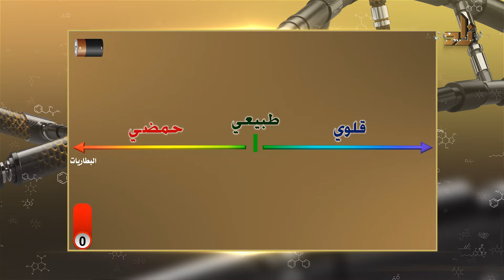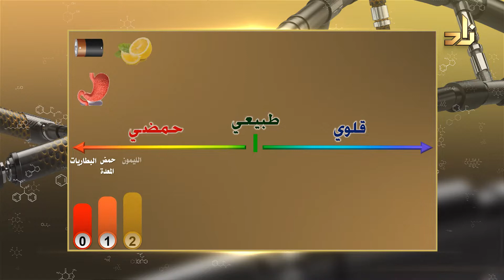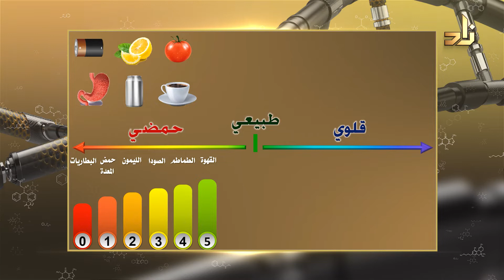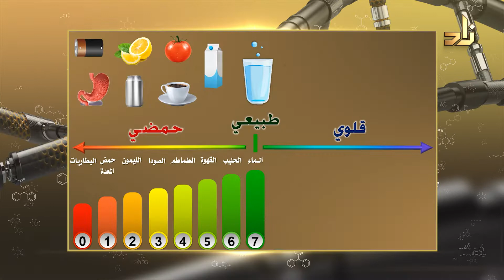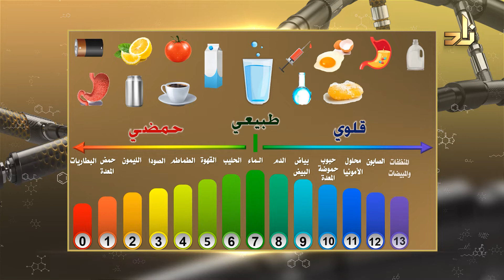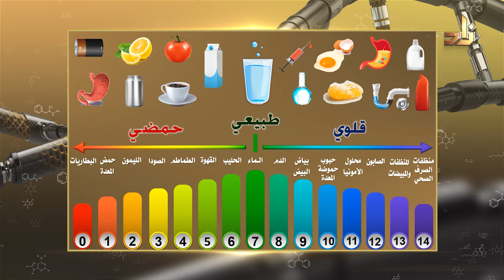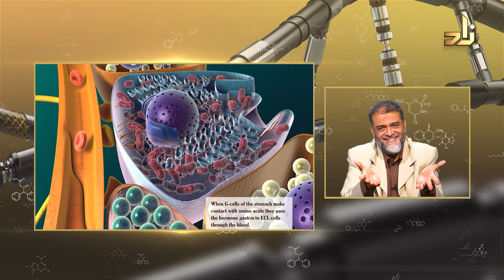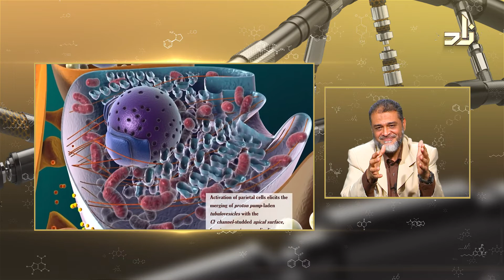الحلقة 29 من برنامج زاد الصحة ( صناعة الحمض ) || د. محمد الحريري